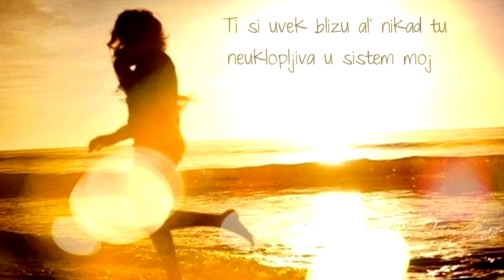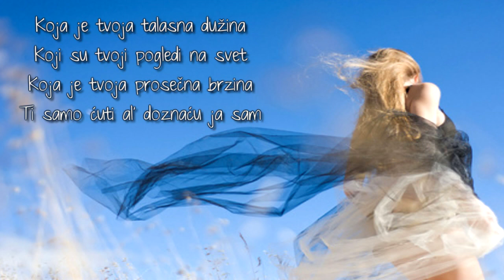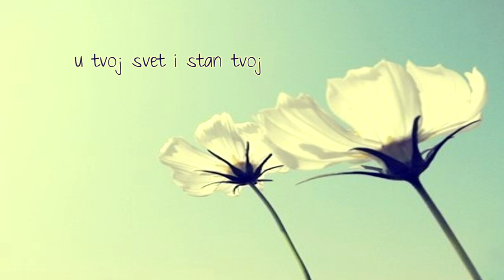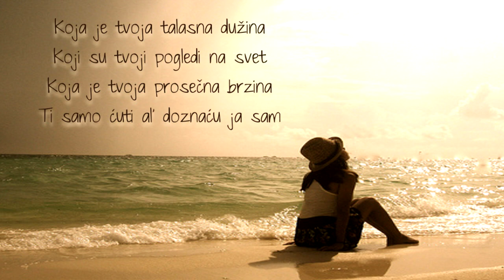LEB I SOL - Talasna dužina